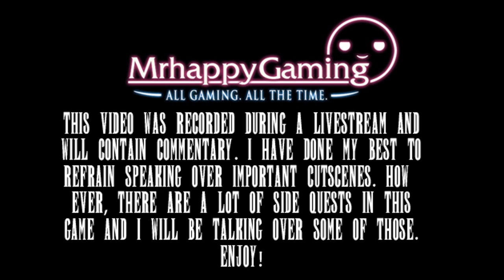Lightning Returns Playthrough Part 24 - Ruins of the Dead Dunes